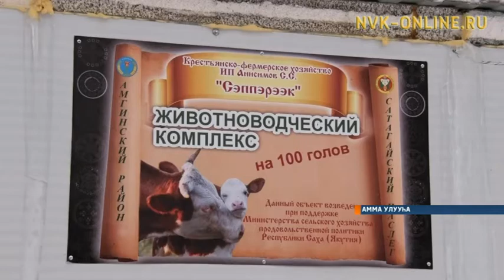Сүөһү эбии аһылыгар, оту тиэйиигэ-таһыыга республика бюджетыттан 50 мөл солкуобай тыырылынна